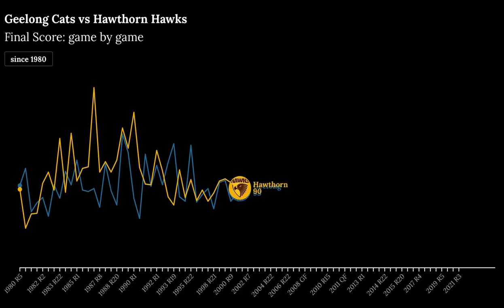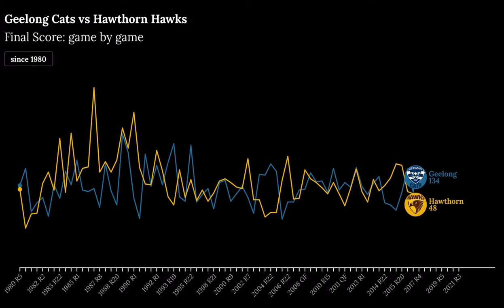Geelong Cats vs Hawthorn Hawks | Final Score: game by game | since 1980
Logos of Hawthorn Hawks (Hawthorn Football Club) and Geelong Cats (Geelong Football Club) are used in this video to serve as the primary means of visual identification.
Hawthorn Football Club and Geelong Football Club hold the copyrights of their respective logos.